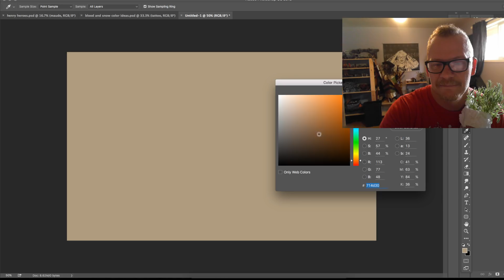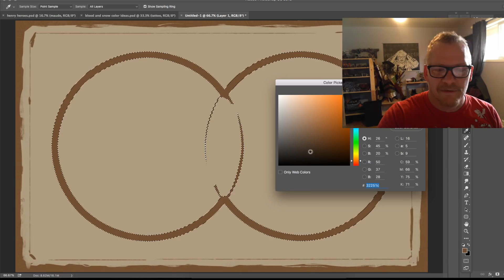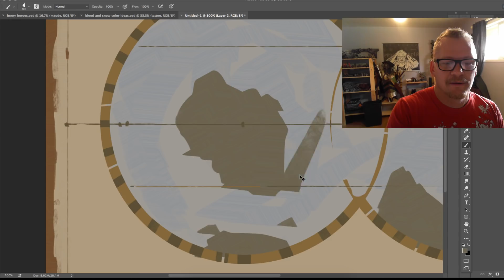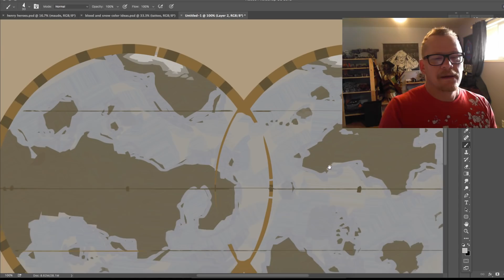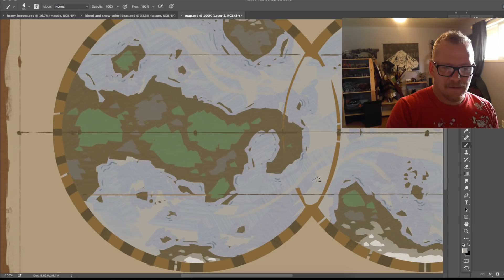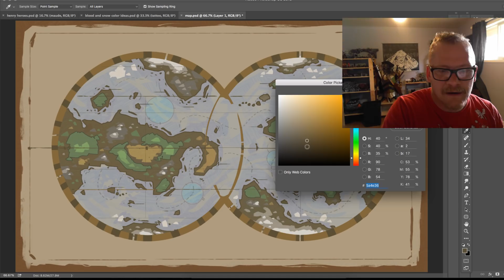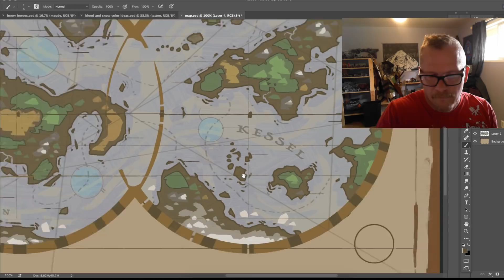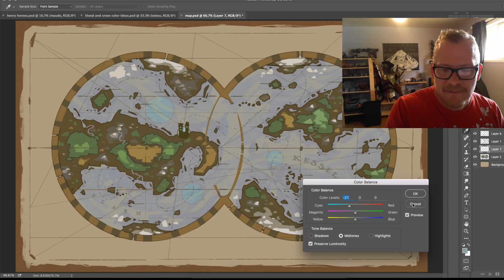Cardtoons! Mapping in Color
Let's map! I experiment with a slightly different approach to worl dmapping.